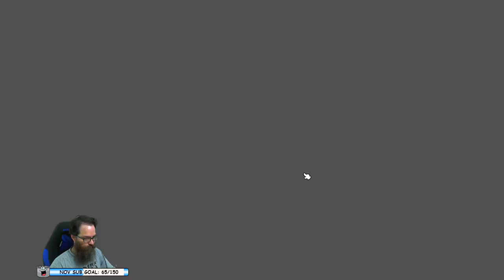Panz Plays Ratropolis: How To Get Early Gold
Ratropolis is a Real-time card game that uses cards to defend a rat's city against enemies.You must defend your upcoming enemies with quick judgment and swiftness.Build your OWN Ratropolis with various cards that you can get from playing.